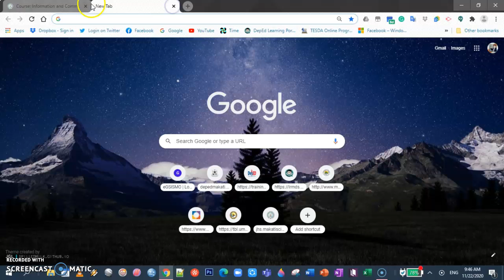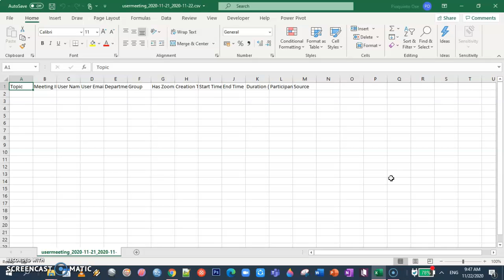Paano kukunin ang attendance sa zoom meetings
How to get attendance from zoom meetings